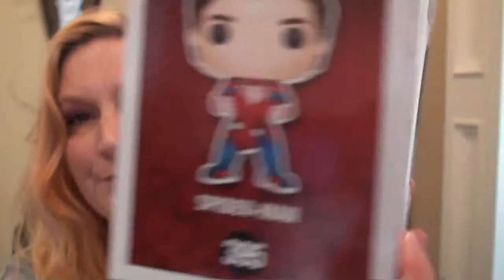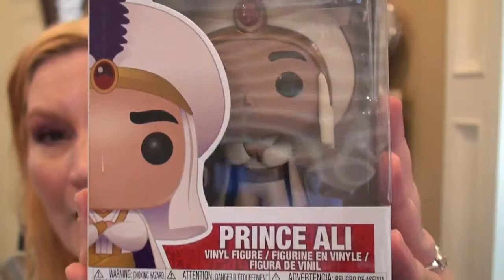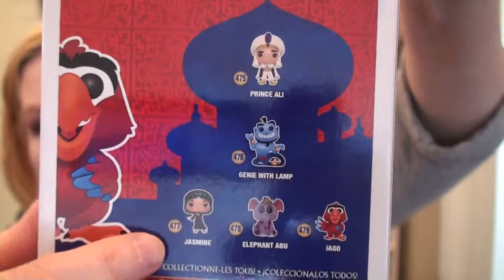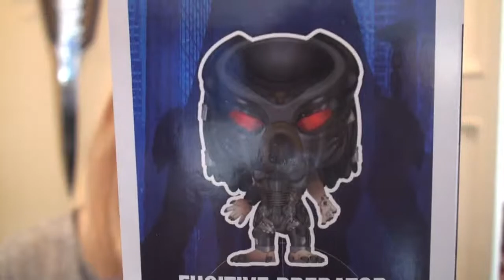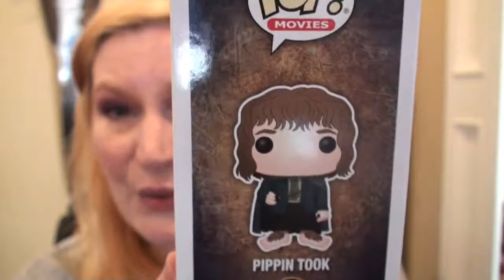Awesome Pop Haul - Super Great Deal!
A local collectible store (Constant Collectibles) is having to shut its doors for awhile, so they are doing MASS sales.  This one sale was Pops for $5 CAD, minimum 5 Pops. We are going to be so sad when they close their doors, and already hoping they will be back to storefront super duper fast!